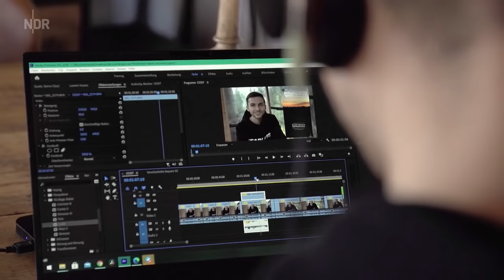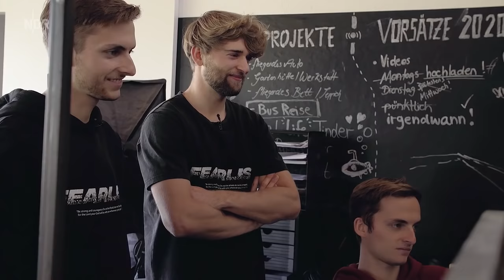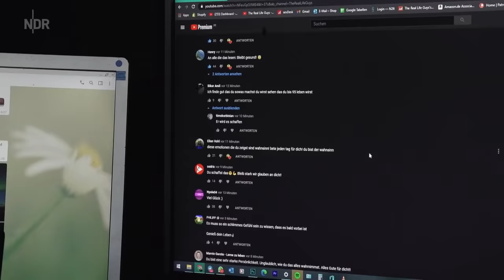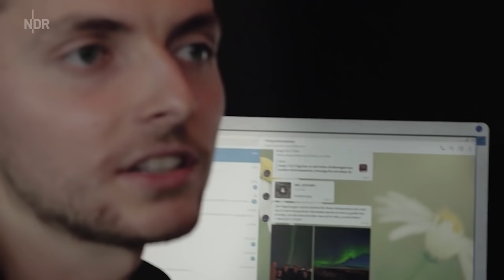Unheilbar krebskrank: Philipp von "The Real Life Guys" über den Tod und die Hoffnung | NDR Doku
Er teilte sein Schicksal bis zum Schluss mit seinen Fans und war dabei stets voller Hoffnung: Am 9. Juni 2021 ist der YouTuber Philipp Mickenbecker mit nur 23 Jahren an den Folgen seiner Krebserkrankung gestorben. Philipps Familie und seine engsten Freunde waren in den letzten Stunden bei ihm. So wie er es sich gewünscht hatte.

Die Filmemacherinnen Domenica Berger und Stefanie Gromes hatten die Möglichkeit, Philipp und seine Freunde nach der Krebsdiagnose 2020 über mehrere Wochen zu begleiten. Sie gehen der Frage nach, wie eine junge Generation dem Thema Sterben begegnet und zeigen, wie Philipp und seine Freunde versuchen, mit der schwierigen Situation umzugehen, sich gegenseitig zu stützen und an dieser Erfahrung zu wachsen.

"Es ist mir bewusst geworden, dass wirklich jede Minute im Leben kostbar ist. Und, dass Zeit etwas ist, was man nie zurückbekommen kann.", sagt Philipp. Trotz niederschmetternder Diagnose schaut er hoffnungsvoll aufs Leben und begeistert mit seiner unbeschwerten und fröhlichen Art seine Follower. Schon lange vor der der Krebsdiagnose 2020 erreicht er mit seinem international erfolgreichen YouTube-Kanal "The Real Life Guys" 1,25 Millionen Menschen. Auf dem Kanal baut er gemeinsam mit seinem Zwillingsbruder Johannes und Freunden die verrücktesten Konstruktionen: von der fliegenden Badewanne bis hin zur Wasserrutsche vom eigenen Hausdach. Die Videos finden überall Fans – sogar in China und Amerika. Den beiden Jungs aus einem kleinen 5000-Seelendorf in Hessen scheint die ganze Welt zu Füßen zu liegen.

"Wir sind in unserer Gesellschaft gar nicht darauf vorbereitet mit dem Tod umzugehen. Man hört es. Aber es ist immer weit weg. Und man denkt, ja, okay, das trifft die, aber es wird mich eh nicht treffen. Und wenn es dann eben doch kommt, dann sind wir komplett überfordert mit dem Tod", so Johannes, Philipps Bruder.

Doch die Familie erlebt einen Lichtblick: Philipp wird wieder gesund, die Ärzte bezeichnen es als medizinisches Wunder.

Im Sommer 2020 dann die dritte Krebsdiagnose: erneut Lymphdrüsenkrebs, im Endstadium. Es besteht keine Hoffnung auf Heilung, die Ärzte geben ihm maximal zwei Monate zu leben. Doch Philipp möchte seine Zeit nicht damit verbringen, auf seinen Tod zu warten: Er macht weiter wie bisher, dreht Videos für den YouTube-Kanal, geht auf Reisen, trifft seine Freunde.

Die größte Kraft zieht er aus einem starken persönlichen Glauben an Gott, den er während seiner schweren Krankheitsphase entwickelt hat: "Ich glaube, dass es wirklich jemanden gibt, der einen Plan mit mir hat. Das gibt mir eine so unglaubliche Hoffnung."